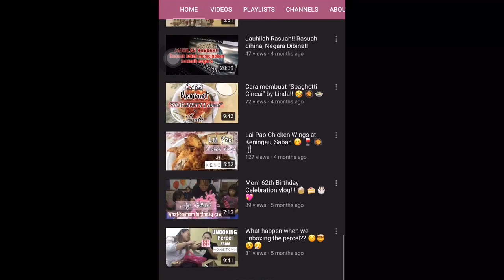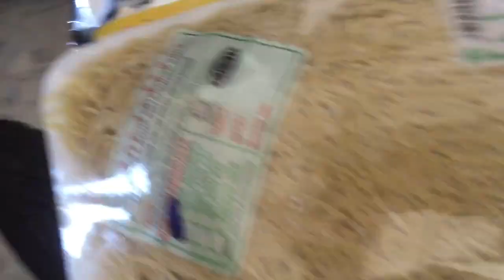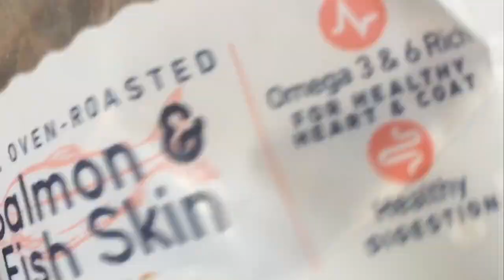Daily Vlog: Membeli Barang Rumah & Makanan Puppy 🐶 semasa Perintah Kawalan Pergerakan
Bagi sesiapa yang pegi membeli barang2 rumah, pastikan terus balik ke rumah. Sama jangan keluar beramai ramai sebab tadi di Servay sangat ramai org. Some of them didn’t using the mask! Omgaid!!

Please to all out there!!